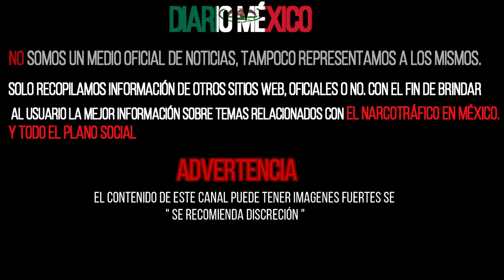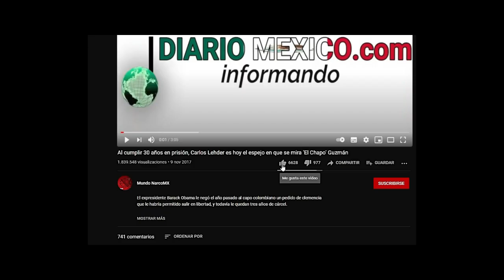"EL MENCHO" ORDENO A ‘LA FIRMA‘ QUITAR EL CONTROL DE PUERTO VALLARTA